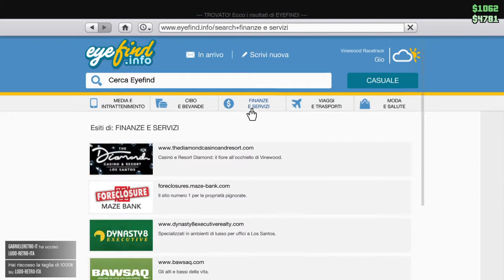Grand Theft Auto V_GABRIELERETRO